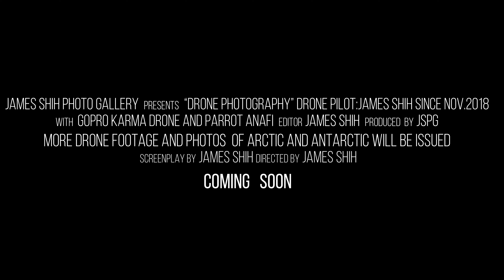Goprp Karma footage "Riverside Park" (永和河濱--夜)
This is a Gopro Karma footage of 2.7k(4:3)/30fps with Hero7 camera, taken in the Sunset  by the riverside, owing to the strong urban WIFI interference, the maximum flying distance was around 300 meters, since the main purpose is to take aerial photos, how far the drone can be away won't bother too much,  there was no filter on the camera because of the low light, the image quality (dynamic range) is good with Hero7.

Posted by Filmora9
Sound by John Williance